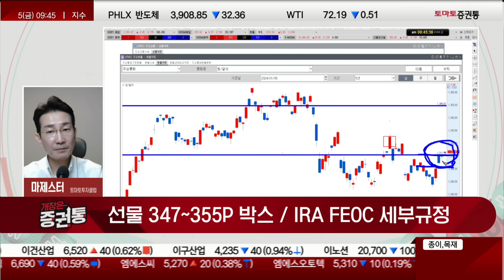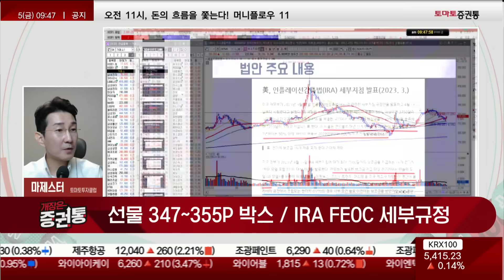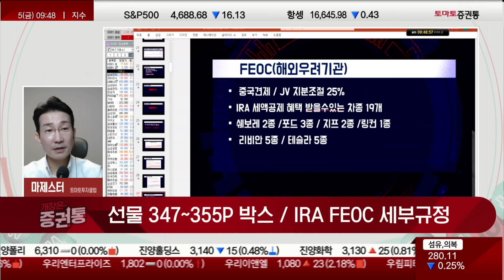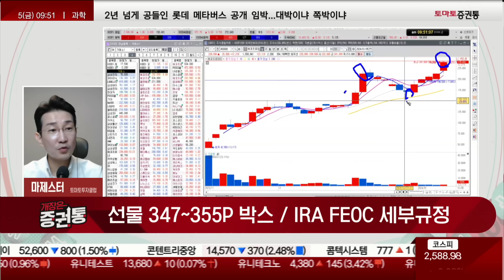에코프로비엠, 에코프로 이제 시작이다! 2차전지 가장 큰 호재는 '이것' [마제스터의 투자의 기술]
마제스터의 투자의 기술
진행 : 박상정
웹캠 : 마제스터(토마토투자클럽)
▶ 선물 347~355 박스/ IRA FEOC 세부규정
- 전고체는 테마 이슈로 신뢰를 갖고 있지 않다!
- 지금 외국인 물량이 차익이 되면서 물량들을 기관에게 넘김
- 355P돌파 하면서 외국인들이 매도를 한다면 시장은 재미가 없을 것으로 예상
- 작년 2차전지 섹터들이 가장 큰 시세를 만들었고 올해도 그렇게 될 것으로 보고 있음
- 현재 환율은 1310원대이고 1300~1310원대 박스권 흐름으로 보임
- 2분기부터 금리인하 스탠스가 진행 될 것!
- 다음주 JP모건 헬스케어
- 바이오를 투자했던 세력들은 지금부터 익절을 하고 있지 않나 봄
- 셀트리온, 합병 이슈로 올라갔고 오버슈팅이라 봄
- 삼성바이오로직스, 크게 모멘텀이 없었다!
- 알테오젠, 매도 의견
- 반도체가 올라간다면 한미반도체, 주성엔지니어링, 이수페타시스 등이 올라가야 한다!

▶ FEOC(해외우려기관)
- 중국견제 / JV 지분조절 25%
- IRA 세액공제 혜택 받을 수 있는 차종 19대
- 쉐보레 2종 / 포드 3종 / 지프 2종 / 링컨 1종 등
- 리비안 5종 / 테슬라 5종
- 올해 에코프로비엠은 최고 바닥에서 매수 할 수 있는 기회!
- 에코프로, 63만원대는 싼 가격
- 2차전지쪽으로 주목을 해야 한다. (그중에서도 양극재를 주목)
- 광물 가격이 터닝해서 바닥을 찍고 올라오는 모습을 나타나게되면 시세가 폭발적으로 올라갈 수 있다.
- 2차전지를 가만히 보고 있다가 시세가 오르면 처다보지 말고 눌림목 매수!
- 2023년도 2차전지가 큰 수익을 가져 갔듯 2024년도 2차전지가 큰 수익을 가져다 줄 것!